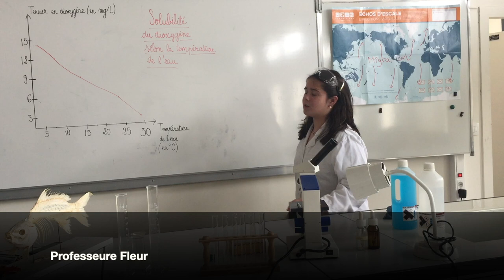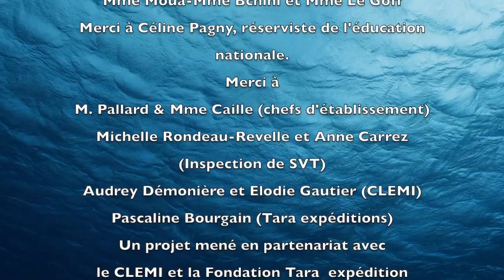Pourquoi les ressources marines migrent elles ?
OÙ SONT PASSÉS NOS POISSONS ? C'est une question que se posent de nombreuses populations de la zone équatoriale car ils vont pêcher de plus en plus loin. La Chine et l'Afrique sont les plus affectés aujourd'hui mais le constat est planétaire. Certains diront que cela est dû à la surpêche, aux nouvelles techniques de pêche trop agressives ou tout simplement à la croissance démographique. Cependant, de nombreuses recherches ont démontré qu'en plus de la raréfaction, certaines espèces marines migraient lentement vers les hautes latitudes (polaires). Est-ce dû à la surpêche ou à l'activité excessive de l'Homme et au réchauffement climatique ?

Par les élèves du Collège Théodore Monod à Gagny, Académie Créteil, 2019

Un très grand merci aux 5ème5 : Nathanaël, Cyrielle, Fleur, Myriam, Farès, Salma, Louanne, Ryanna, Sabrina, Jade, Safae, Kayler, Sabri, Alison, Melek, Zeynep, Rafaël, Yanis, Bassma, Alexandre, Dylan, Rizière, Sami, Louka, Kevin, Walid, ainsi qu'à Mme Saindoy, Mme Traouli, Mme Tordjman, Mme Martel, Mme Moua, Mme Le Goff, M. Pallard, Mme Caille, Mme Bchini, Mme Picard, Mme Pagny. Un immense merci à Mme Gautier, Mme Rondeau-Revelle, Mme Demonière, le Clémi et la Fondation Tara Océan.